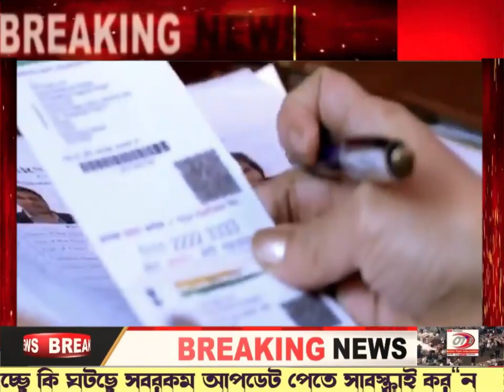এই কাজ না করলেই বন্ধ হবে আধার কার্ড? মমতার বিরাট বড় ঘোষণা | জড়িয়ে গেল বিধায়ক অসিত?